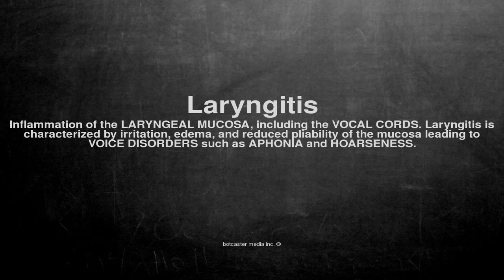Medical vocabulary: What does Laryngitis mean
What does Laryngitis mean in English?